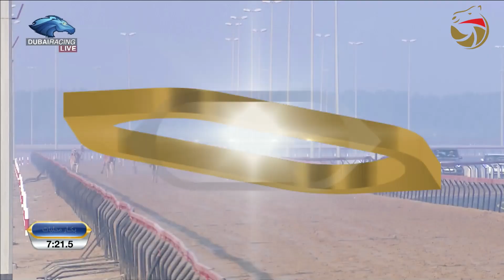إيذاع للقبائل - المرموم 30-10-2022 ص ش5 عمله لـ ناصر عبدالله أحمد عبدالله المسند 9:14:5